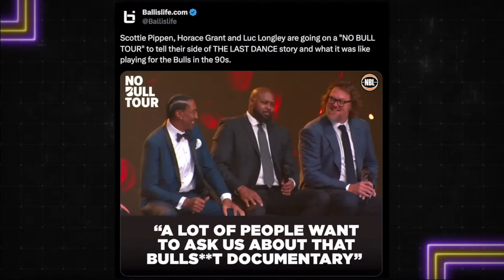NBA Legends React to Michael Jordan's Former Teammates Bashing Him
In this Video NBA Legends talk about the NO Bull Tour

Michael Jordan 2024, Michael Jordan highlights, NO Bull Tour, Michael Jordan on No Bull Tour, Scottie Pippen No Bull Tour, No Bull Tour Live,
No Bull tour footage, Horace Grant on Michael Jordan, Michael Jordan on Scottie Pippen, Gilbert Arenas on Michael Jordan, Scottie Pippen on Michael Jordan, NBA, NBA Legends on Michael Jordan, 1996 chicago bulls, michael jordan teammates, Steve Kerr No bull tour, NBA TV, Charles Barkley funny, Michael Jordan haters